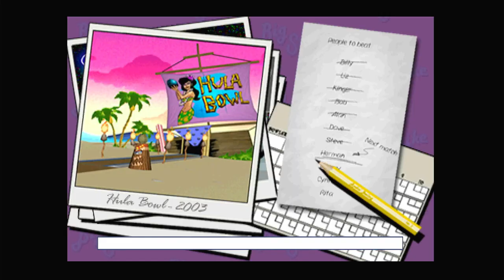Polymega Gameplays - Big Strike Bowling [PlayStation - PAL]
Big Strike Bowling lets you hit the lanes as one of nine characters. All of these characters can be customized with unlockable clothes and accessories. You can access four lanes: Rockin' Lanes (classic), Hula Bowl (tropical), Starlight Bowl (space) and Alley Alley (back alley). You can play in four game modes: Open Bowl, Team Game, Tournament and Progressive Play.

The gameplay is very basic. You always play one-on-one against an opponent. To throw your ball, you first have to position your bowler towards the left or the right of the alley. Using the shoulder buttons you can adjust the aiming arrow. Once you have stopped both the power and accuracy meter using the X button, you hopefully haven't thrown in the gutter.

Published by Gotham Games
Developed by Coresoft